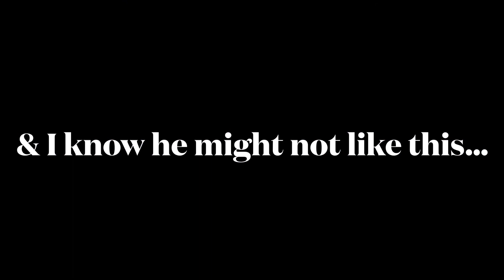Top 25 ideal crossover mods for Friday night Funkin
This is a top 25 list for ideal mods for the game Friday night Funkin I hope you enjoy